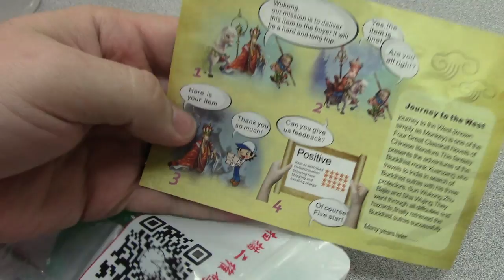Casio G-Shock GA-700 Band and Case Replacement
Here I replaced my Casio G-Shock GA-700 White band and case with a translucent green case.

Link to item: